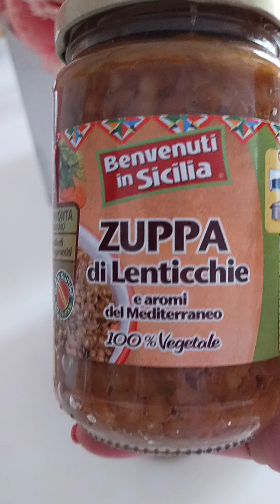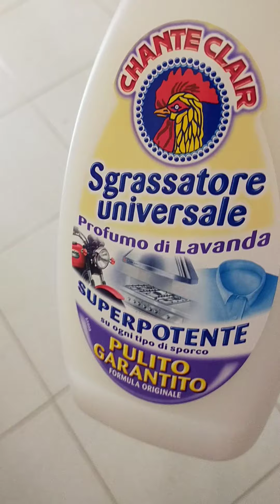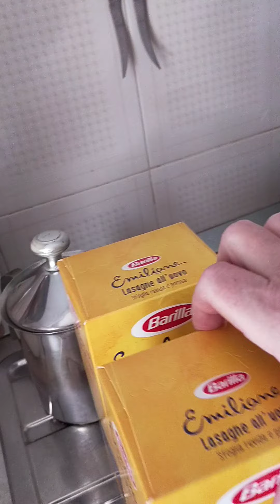vlog... pulizie di Pasqua....🧹🧹🧫🧫🧫